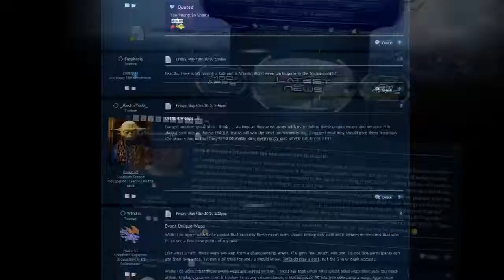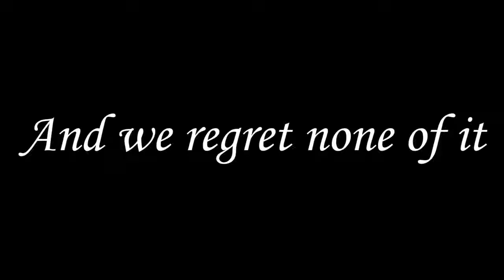AirRivals The End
This is the classic episode of 3.5
EXP x400
Item drop x100
Rare item drop x50
War Points x10
SPI x75